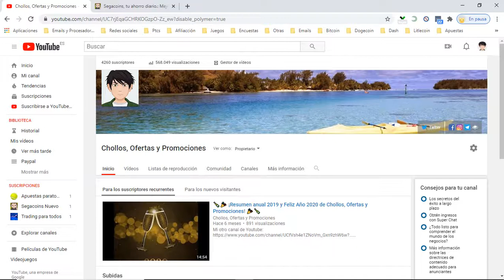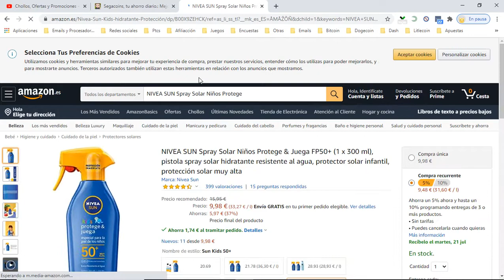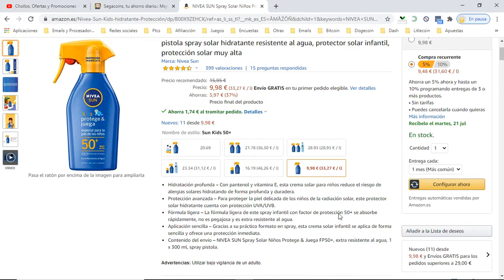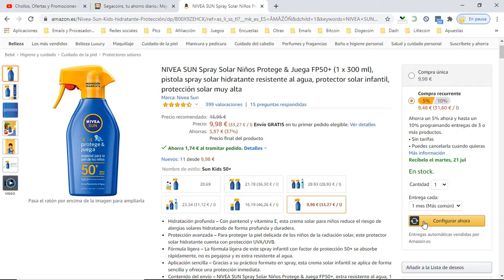☀️ ¡Oferta Amazon! Spray solar Nivea Sun Kids SPF 50+ barato 7,74€ ¡50% DTO! Opinión | Descuentos ☀️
Spray solar Nivea Sun Kids SPF 50+ barato 7,74€

☀️ ¡Oferta Amazon! Spray solar Nivea Sun Kids SPF 50+ barato 7,74€ ¡50% DTO!

Hidratación profunda – Con pantenol y vitamina E, esta crema solar para niños reduce el riesgo de alergias solares hidratando de forma profunda y duradera.
Protección avanzada – Para proteger la piel delicada de los niños de la radiación solar, este protector solar hidratante cuenta con protección UVA/UVB.
Fórmula ligera – La fórmula ligera de este spray infantil con factor de protección 50+ se absorbe rápidamente, no es pegajosa y es extra resistente al agua.
Aplicación sencilla – Gracias a su práctico formato en spray, esta crema solar infantil se aplica de forma sencilla y ofrece una protección inmediata.
Contenido del envío – NIVEA SUN Spray Solar Niños Protege & Juega FP50+, extra resistente al agua, 1 x 300 ml, spray pistola.